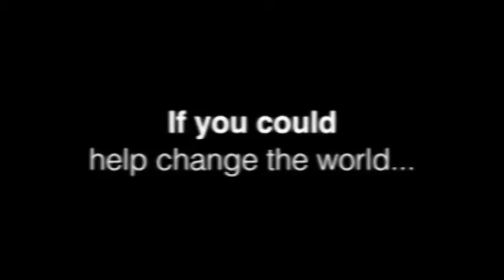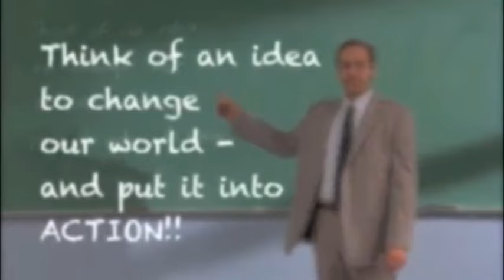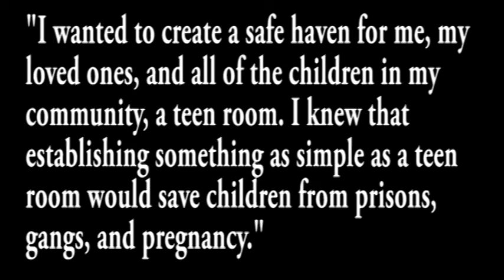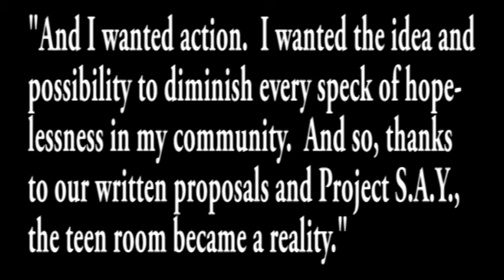Rebel P.R.I.D.E. - December 2, 2015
P.R.I.D.E. (PBIS) announcement for Savanna High School - Anaheim, CA